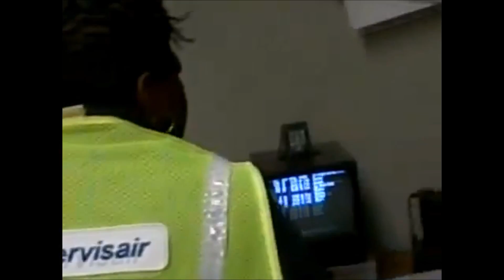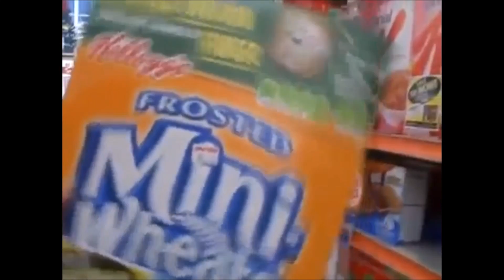MESSY MYA MESSIEST MOMENTS PT2